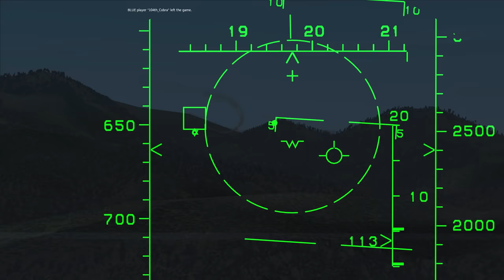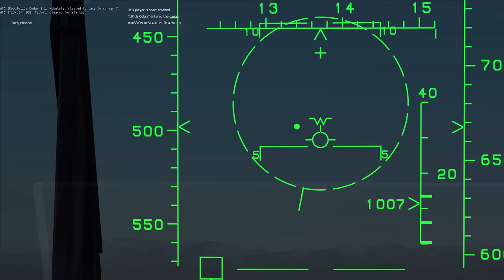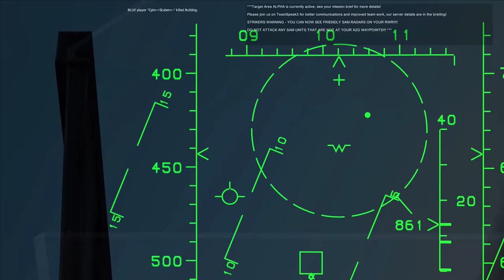Ralfi's Alley- With the freshies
Getting all our ducks in a row, finally.

Meaning, these newish players are finally getting it!!